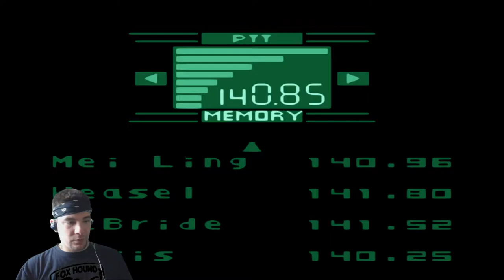Metal Gear: Ghost Babel Part 5 - The NON-CO-OPerators